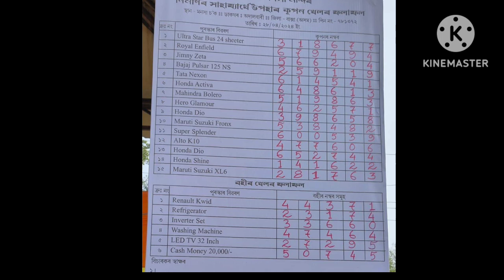BAKSHA LOTTERY RESULTS 28/04/24